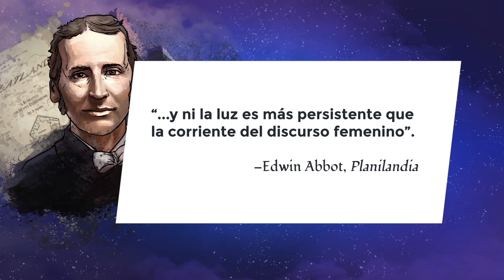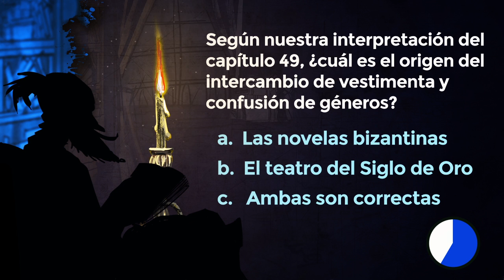Lección 5: La ronda de noche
Lección 5: El último caso de Sancho o Pedro Pérez y Diego de la Llana

Créditos:
Una producción de New Media | UFM 2015